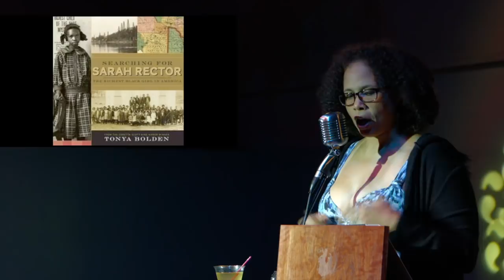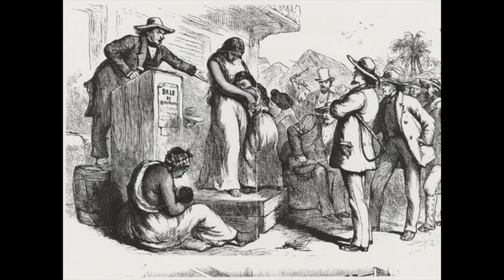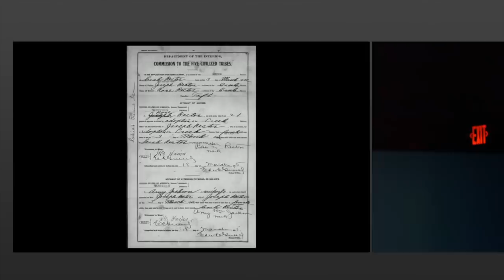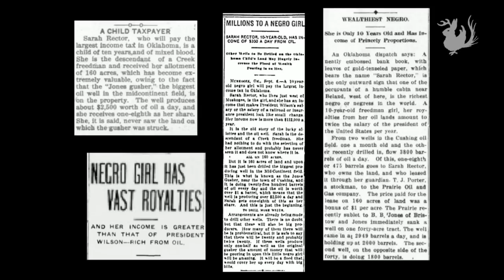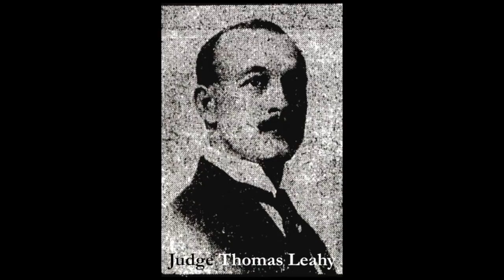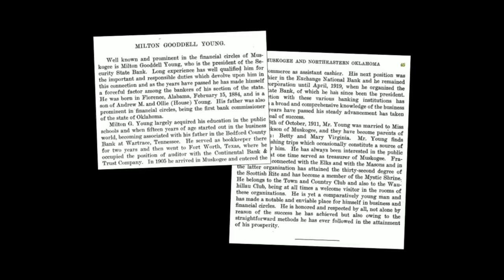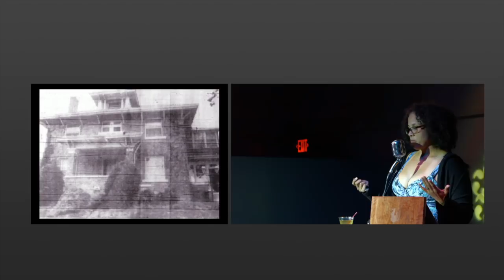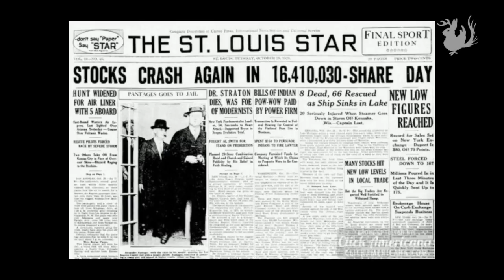The Fate & Fortunes of Sarah Rector | Odd Salon STOLEN 7/7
Kathleen Antonia ~ The Fate & Fortunes of Sarah Rector

Odd Salon STOLEN: Tales of purloined goods & pilfered ideas, plagiarizers, poachers & history’s most unrepentant thieves

Camera: John Adams
Edit/Post production: John Adams
Sound: Steen, Roy